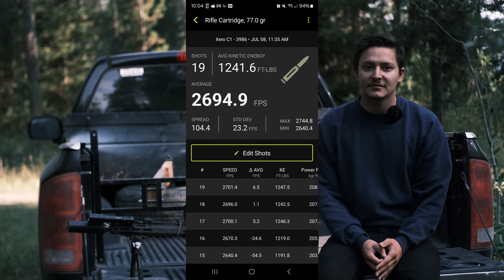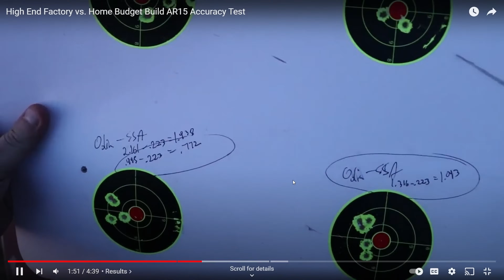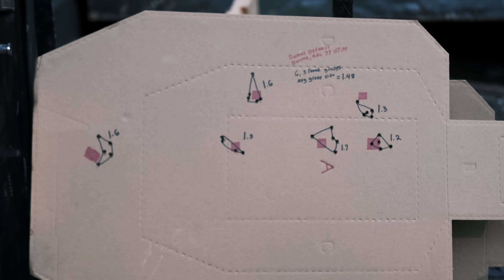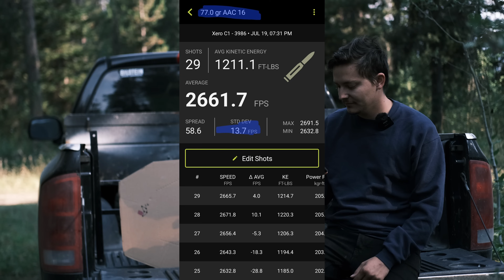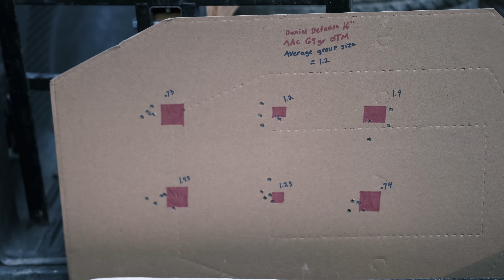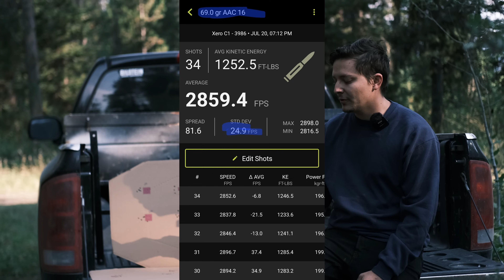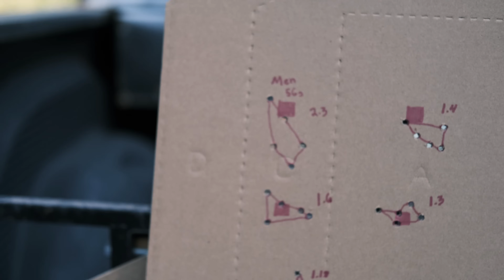The New 5.56 Standard? AAC OTM Ammo Review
a review of the AAC OTM line of ammo, 77 and 69 grain